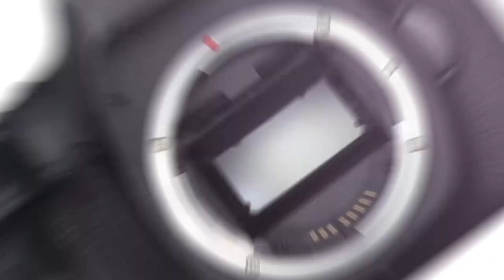Chasse Tourterelle des Bois 2020 EP 2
voici une nouvelle Vidéo réalisé sur plusieurs après midi de chasse à la tourterelle des bois.

En vous souhaitant un bon réveillon à tous.